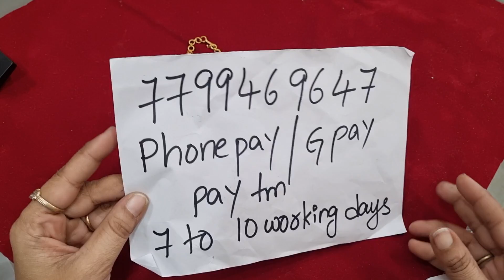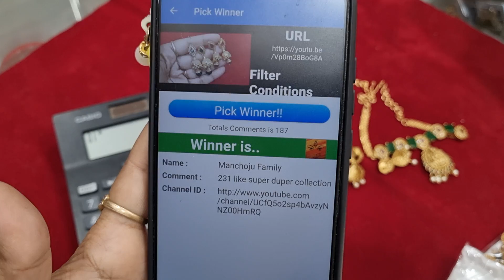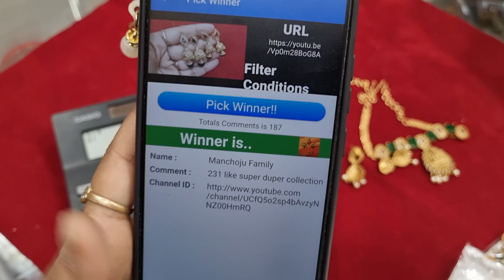combo offer sales in best prices don't miss💫💫 7799469647 Give away gift 🎁🎁🎁